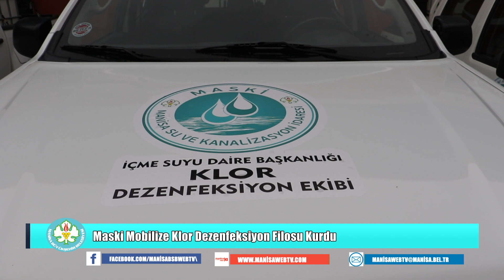MASKİ Mobilize Klor Dezenfeksiyon Filosu Kurdu